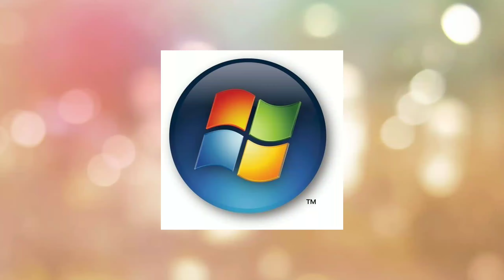Baldi is melon (windows vista edition)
On kinemaster version